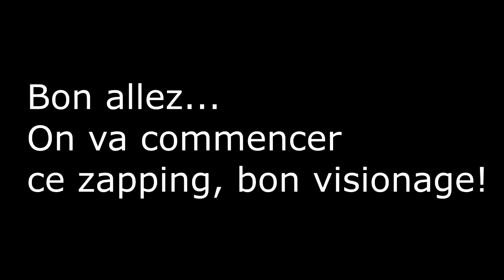ZAPPING FUN SUR MINECRAFT !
▬▬▬▼ CHAINE COMMUNAUTAIRE MINECRAFT▼▬▬▬▬

▬▬▬▬ ♠ Rejoins Nous ♠ ▬▬▬▬